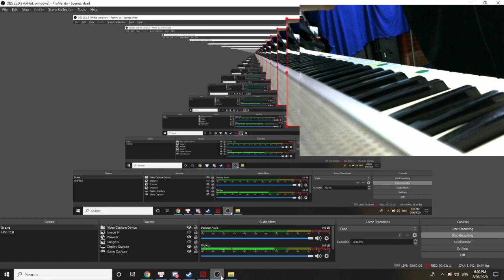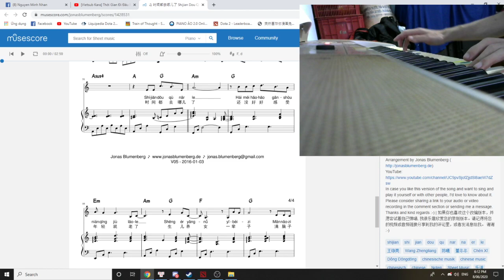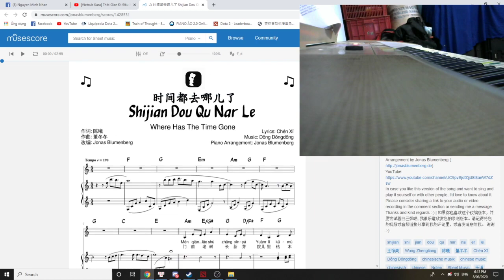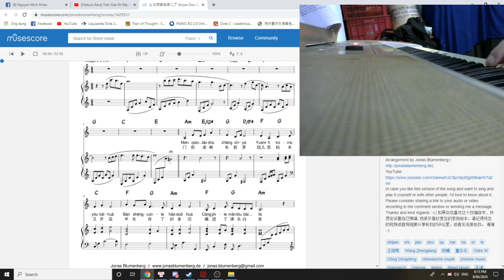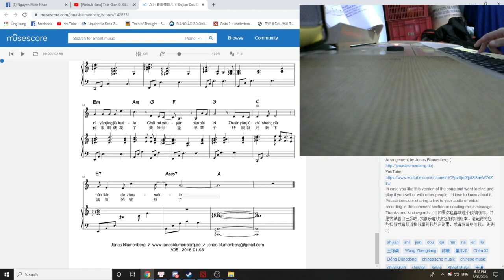Thời gian đi đâu mất rồi (phiên bản đang luyện tập )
Ngày đầu tập ,hơi ngọng xíu,mai hết .